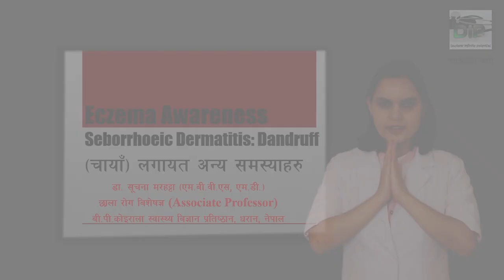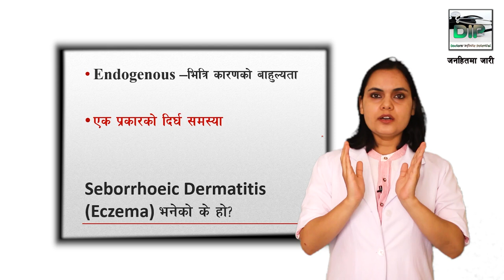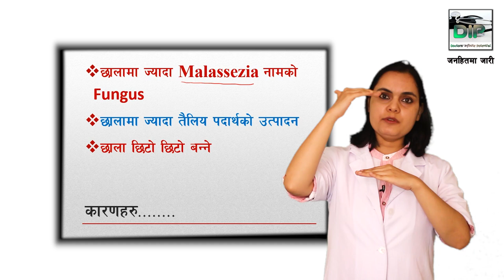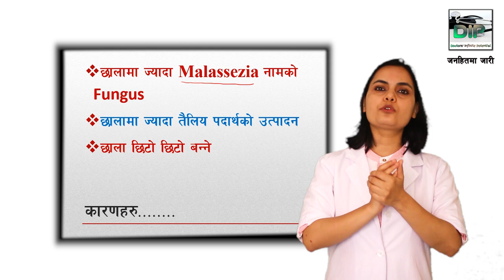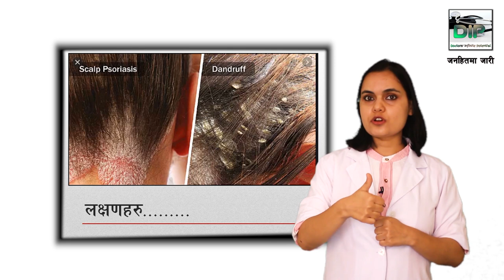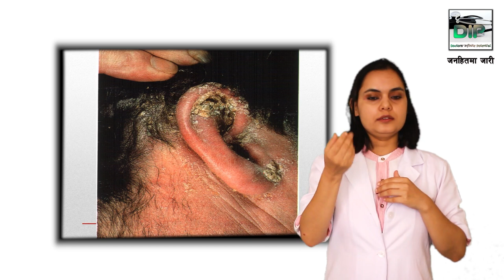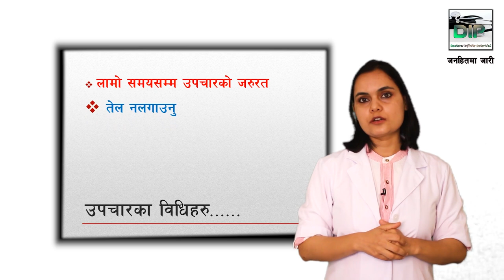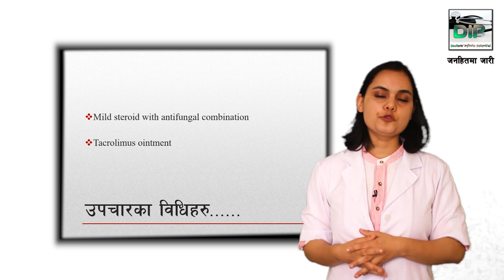Seborrhoeic Dermatitis: Dandruff in Nepali | छाला राेग विशेषज्ञ | Dr. Suchana Marahatta | DIP नेपाली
A video by:
Dr. Bharat KC ( MBBS 2014, BPKIHS)

Eczema Awareness
Seborrhoeic Dermatitis: Dandruff
Dr. Suchana Marahatta
छाला राेग विशेषज्ञ
Associate Professor
B. P. Koirala Institute of Health Sciences, Dharan

Seborrhoeic Dermatitis (Eczema)  भनेकाे के हाे ?
Endogenous – भित्री कारणकाे बाहुल्यता

एक प्रकारकाे दिर्घ समस्या ।

कारणहरू.

छालामा जयादा Malassezia नामकाे Fungus
छालामा जयादा तैलिय पदार्थकाे उत्पादान
छाला छिटाे छिटाे बन्ने

उपचारका विधिहरू...

Shampoo
Ketoconazole, Zinc Pyrithione, Selenium Sulphide
Salicylic Acid, Urea, Lactic Acid
Lithium Gluconate

Mild steroid with antifungal combination

Tacrolimus ointment

  @Healthy Skin by Dr Suchana

@DIP Medical Videos नेपाली | 2020